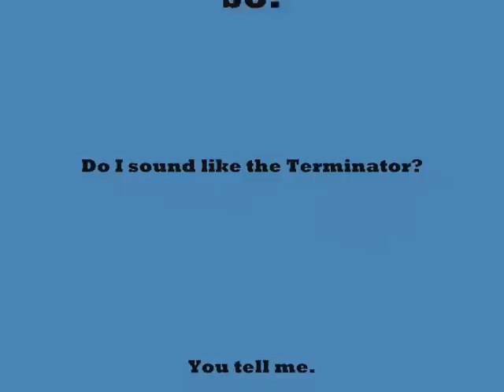Do I sound like the Terminator?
People in my school are saying that I sound like the Terminator. So I thought I'd ask you people.